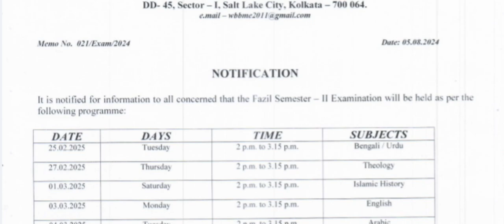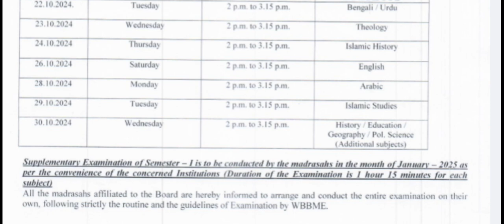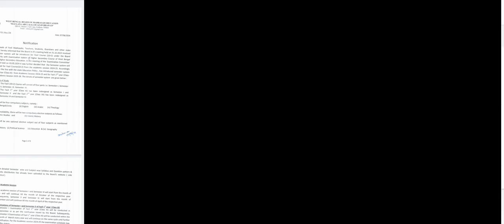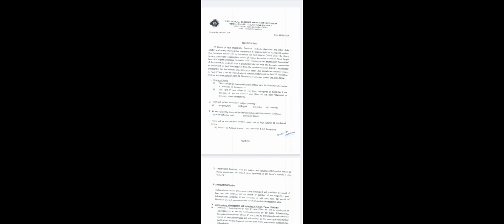পশ্চিমবঙ্গের সমস্ত মাদ্রাসার ফাজিল পরীক্ষার রুটিন প্রকাশিত হল।সেমিস্টার-1,2 রুটিন।wbbme exam routine